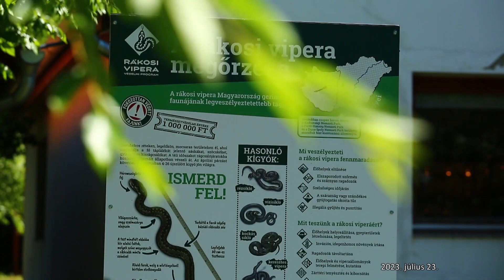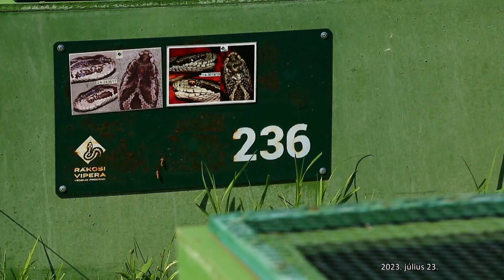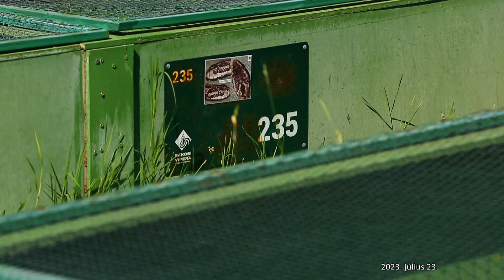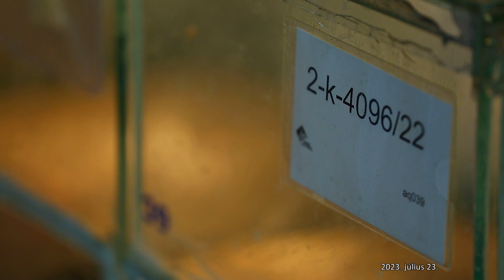M5 TV – Egy igazán ritka hazai faj: a rákosi vipera – 2023/29. adás – 2023.07.23.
A rákosi vipera napjainkban kizárólag Magyarországon és Erdélyben előforduló, rendkívül ritka mérges kígyó. A Kárpát-medence faunájának elismerten legveszélyeztetettebb állata. A 2004 óta működő Rákosivipera-védelmi Központ kulcsfontosságú szerepet játszik a kipusztulás szélére került faj megmentésében.